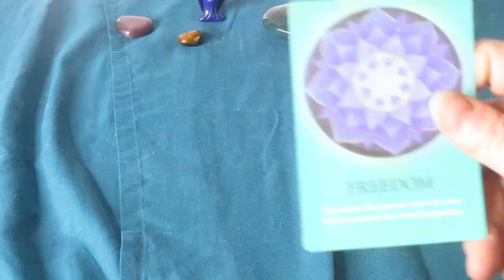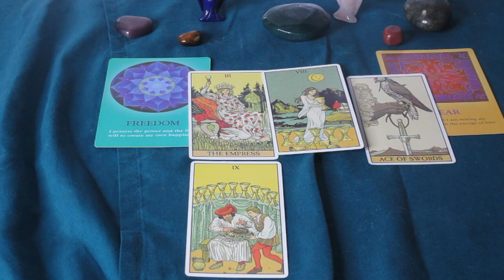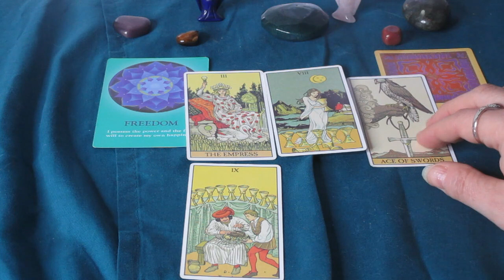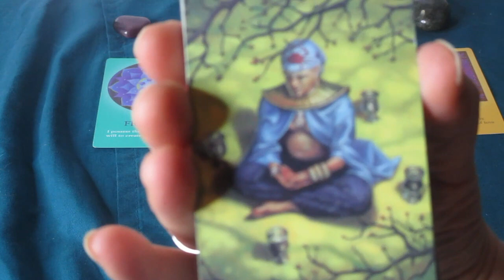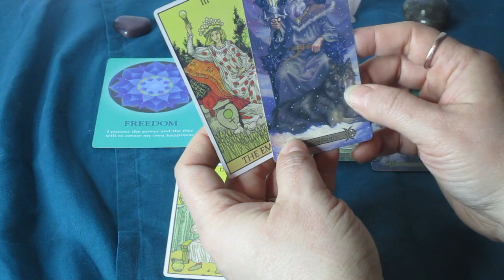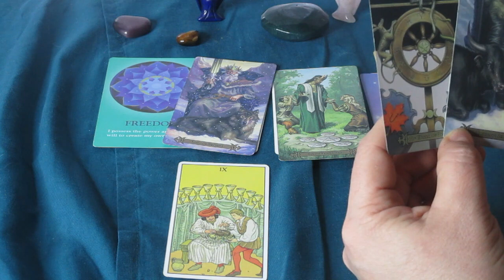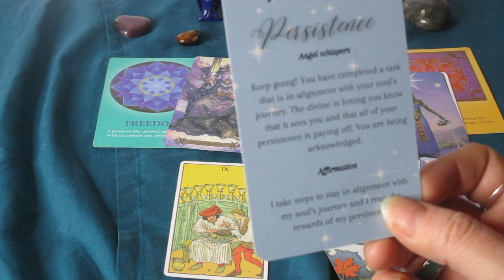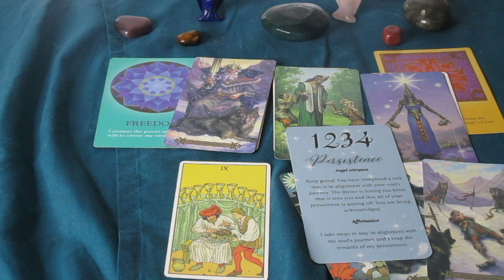♌LEO 💖 How Do They Feel About You, What to Expect Next 💞Timeless Tarot Reading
Much love!
~Renee G